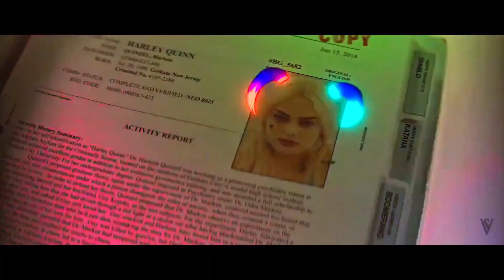REM - MÚSICA MÁS ESCUCHADA 2020 🎶 Lo Mas Nuevo Mix 🎶 Música Electrónica 2022 🎶 Spotify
▽ Todos los derechos pertenecen a sus respectivos propietarios. Si algún dueño de la pista / fondo utilizado en esta mezcla no esta de acuerdo con que sea usada en este video por favor informenos, tome su tiempo para ponerse en contacto con nosotros.